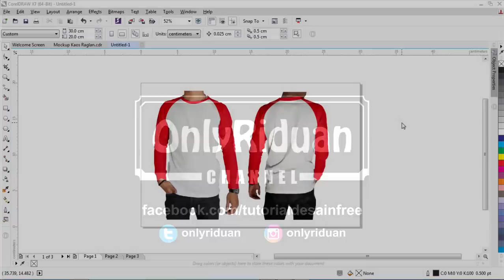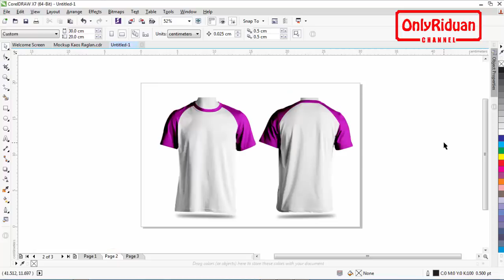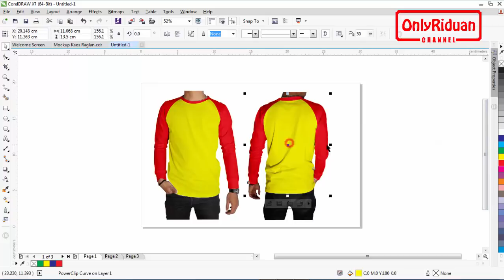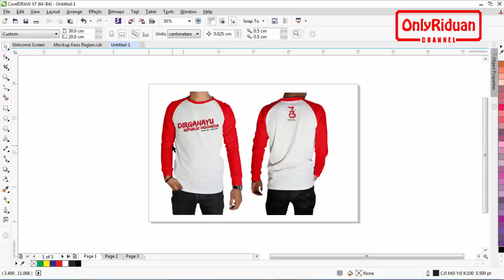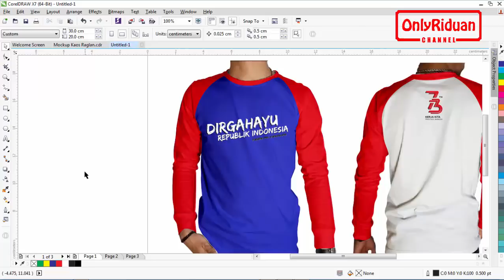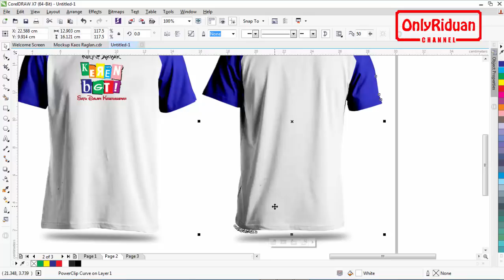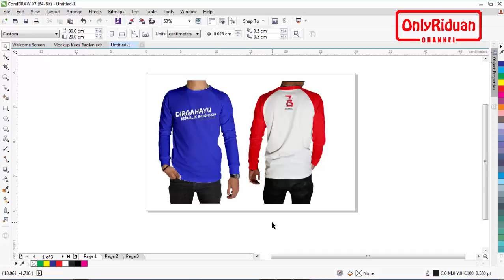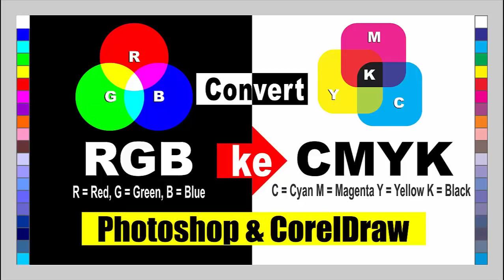Mockup Kaos Raglan dengan CorelDRAW - T Shirt Mockup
Cara Menggunakan Mockup Kaos Raglan dengan CorelDRAW, Mockup T Shirt (Mockup Kaos Lengan Panjang dan Mockup Kaos Lengan Pendek. Dijelaskan secara detail dan mudah dipahami.

Kaos raglan adalah kaos yang memiliki potongan diagonal warna berbeda pada bagian lengan. Beberapa macam kaos raglan ialah kaos raglan lengan panjang, kaos raglan lengan pendek, dan kaos raglan lengan tiga perempat. Nama lain kaos raglan ialah kaos baseball, disebut demikian karena kaos ini banyak digunakan pada saat berolahraga.

Semoga Bermanfaat